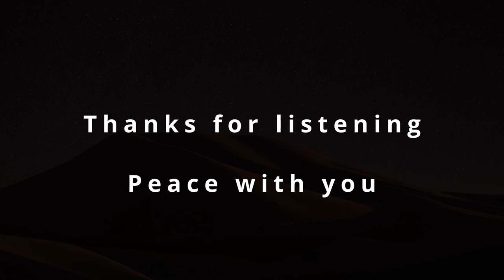The Lion Queen - Distant Desert - lizenzfreie epische Filmmusik von Dragan Drazic [Cinematic Music]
The second track from the upcoming album "The Lion Queen" and OST. Distant Desert describes the path of the queen of lions through the desert with her companions. Epic music with wonderful melody and atmospheric piano sound.

Der zweite Track vom komenden Album "The Lion Queen" und OST. Distant Desert beschreibt den Weg der Königin der Löwen durch die Wüste mit ihren Begleitern. Epische Musik mit wunderbarer Melodie und Atmosphärischen Pianoklang.
Meine Musik ist Lizenz und Gemafrei unter beachtung der Creative Commons-Lizenz mit Quellenangabe (ist Wiederverwendung erlaubt)
Artist: Dragan Drazic / DAM Good Music
Komponiert und arrangiert mit FL Studio 21 und dem berühmten Hollywood Sound von EastWest.
Diese Filmmusik eignet sich perfekt für Fantasy-Filme, Videospiele und andere audiovisuelle Projekte. Tauch jetzt ein in die Welt von "The Lion Queen" und erlebe ein unvergessliches Abenteuer!

Weitere  lizensfreie Tracks zu "The Lion Queen" folgen. Komponiert und arrangiert von Dragan Drazic